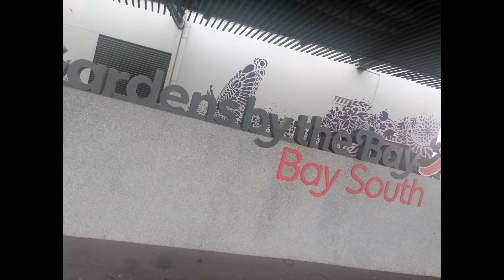Witnessing the beautiful Garden By the Bay light show of Singapore.